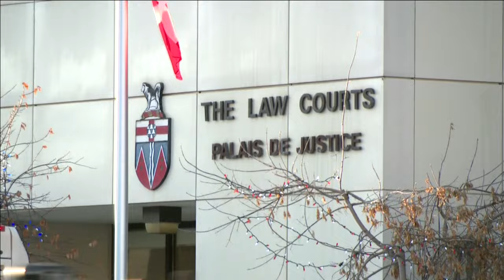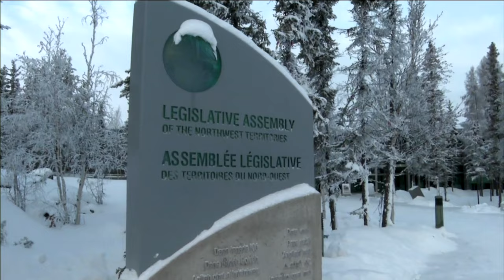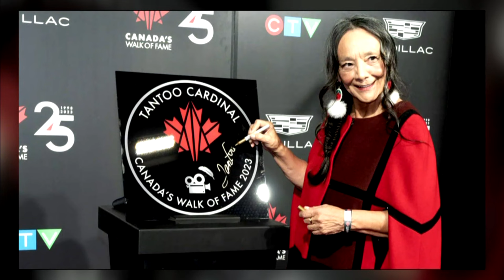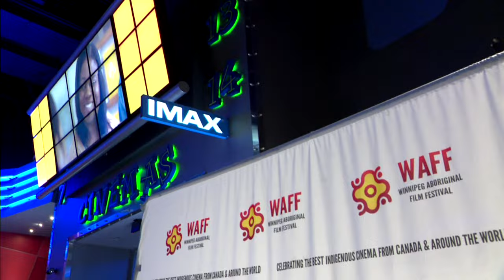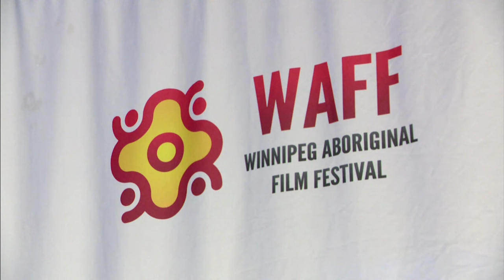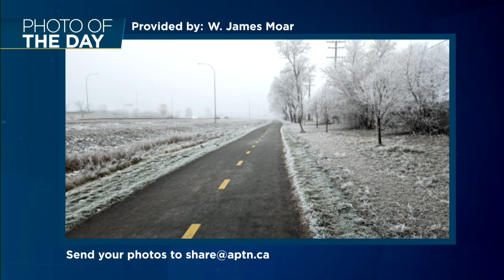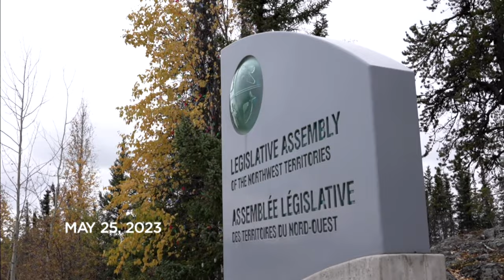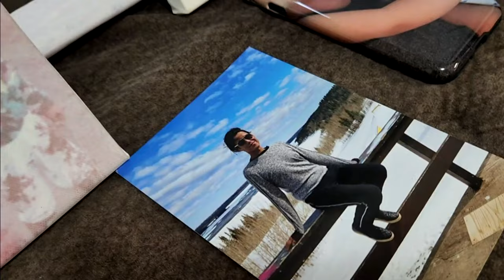APTN National News December 7, 2023 – New AFN national chief, N.W.T. premier elected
On this episode of APTN National News: The Assembly of First Nations special chiefs assembly wraps in Ottawa with a new national chief.

After three hours of questioning, the premier for the Northwest Territories has been elected.